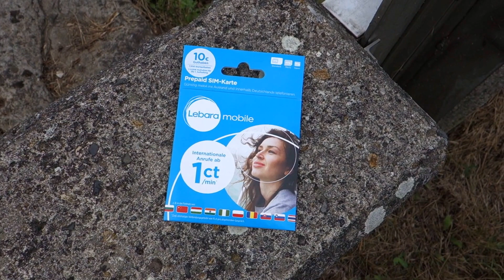Германия -16 . Мобильная связь .